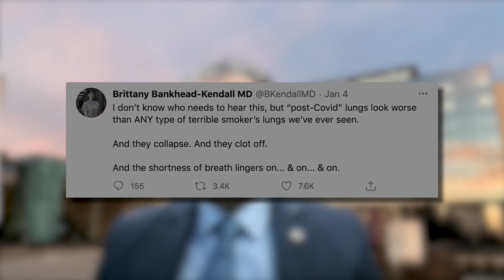SLU Hospital pulmonologist responds to claims that COVID will ruin your lungs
We know COVID has a negative effect on the lungs. But the long-term damage could be worse than we thought. One doctor in Texas claims x-rays of COVID lungs look worse than the lungs of smokers.